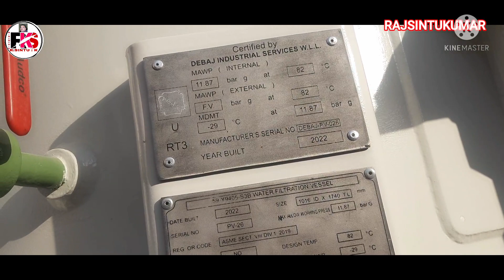Vishal aur tank Kaise banaya jata hai tank ka loading kaise hota hai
Namaskar doston main Sintu Kumar Mein aapka swagat karta hun Apne channel per Jiska Naam ha RajSintuKumar doston ham log dekhne wale Hai tank aur Vishal Kaise banta hai tank aur whistle Kaise loading Hota Hai loading karne ke liye pahle usmein huk Lagaya Jata Hai Iske bad usko uthakar ke Rakha Jata Hai tailor ke upar Mein chhotelal jata hai OK doston namaskar fir Agar video Milte Hain ok Dosto namaskar RAJSINTUKUMAR # #

Instagram.